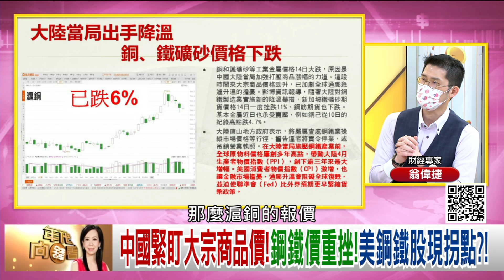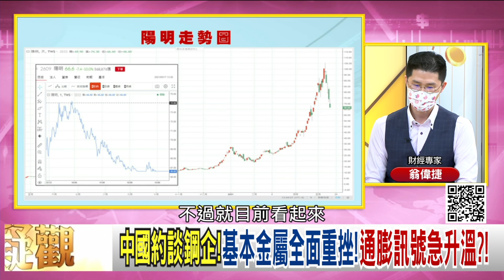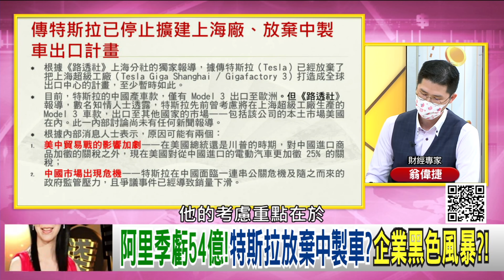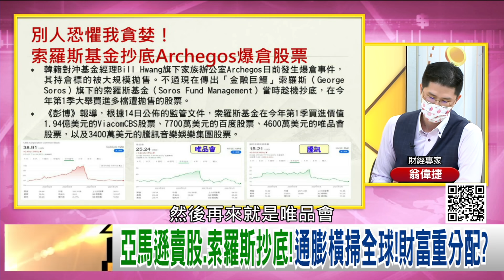精彩片段》翁偉捷:中國禁止惡意囤貨...【年代向錢看】20210517